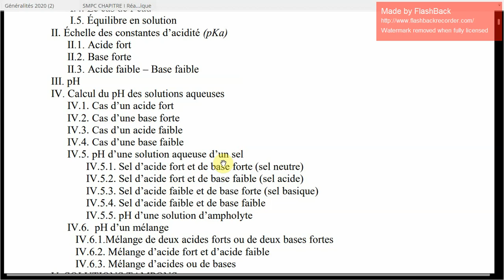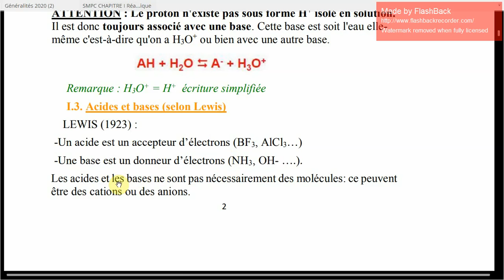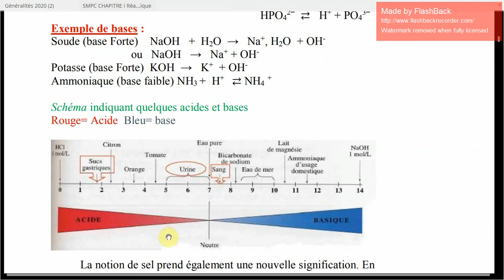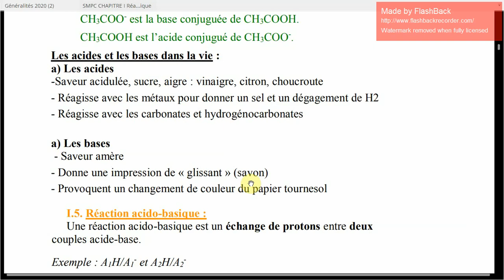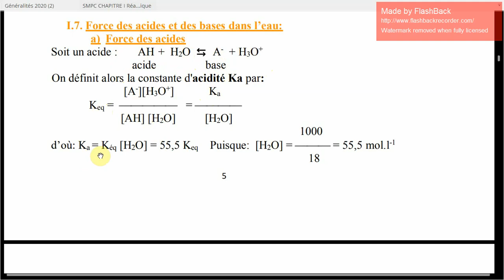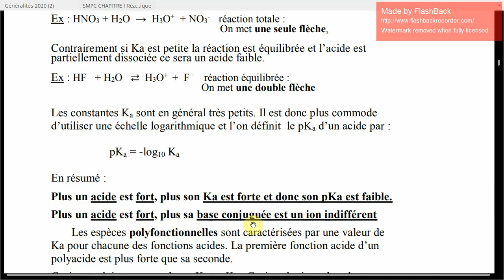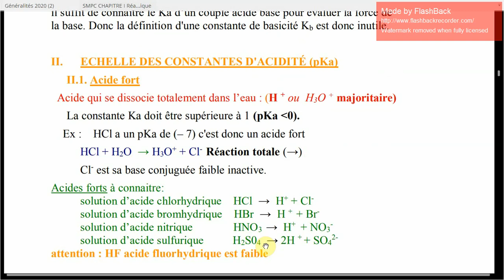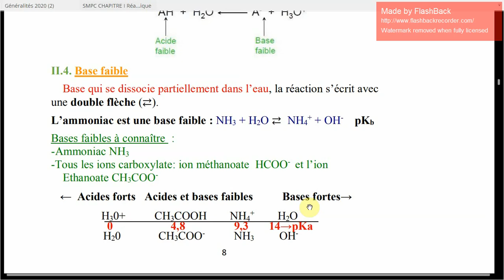COURS Réactions acido-basique 1 SMPC